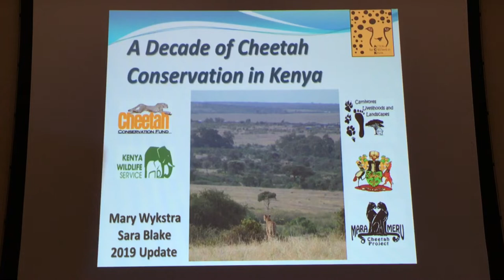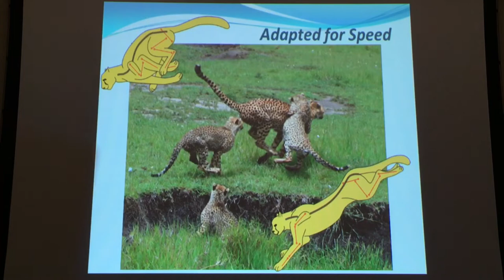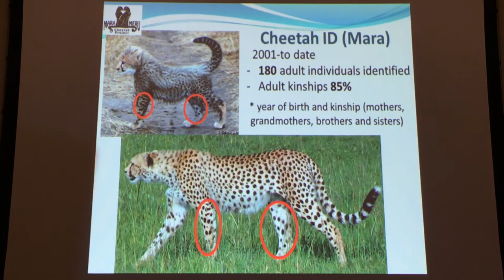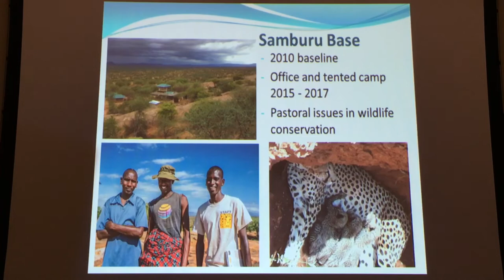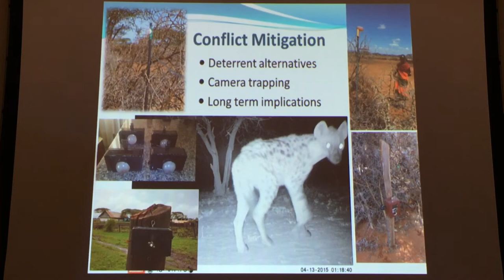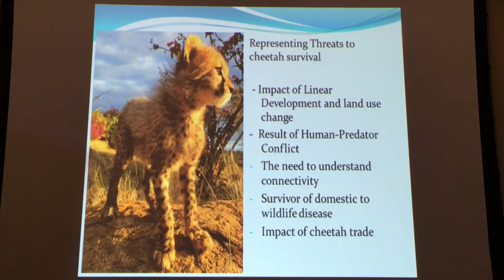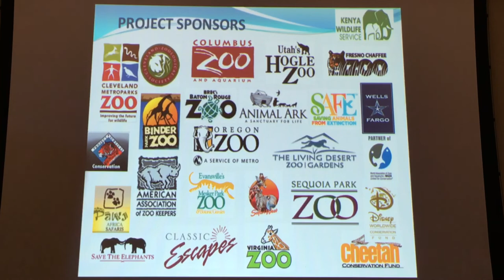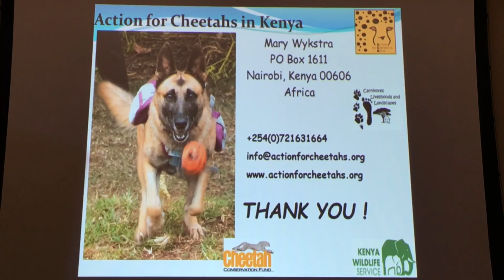Zoo Conservation Lecture: Cheetahs September 2019